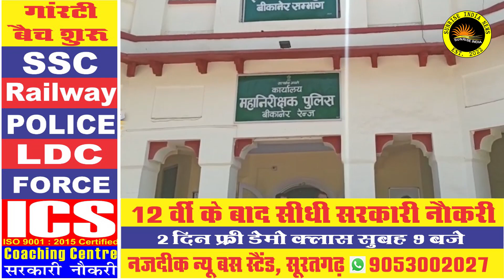suratgarh – सूरतगढ़ जिला बनाओ अभियान समिति प्रतिनिधिमंडल बीकानेर संभागीय आयुक्त नीरज के पवन से मिला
Anand Bagotia, Yashwant Sarswat.
2.  Ward no 4 -वार्ड मेंबर विकास के दावे करते पाए गए, वही जनता ने अनेकों परेशानियां बताई, सच्चाई क्या है?

suratgarh rajasthan, suratgarh junction, suratgarh weather, suratgarh temperature, suratgarh thermal power plant, suratgarh pin code, suratgarh hotels, suratgarh bus stand